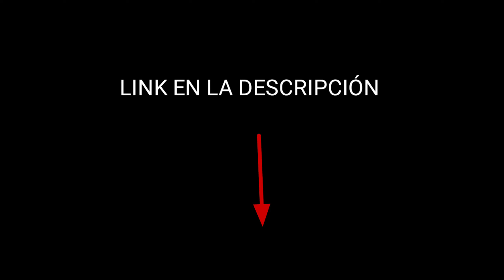HIGHLIGHTS #17 DE FREE FIRE EN XIAOMI MI 9T || 450 DE DPI || Tonchi YT